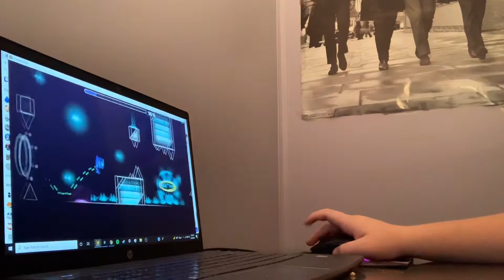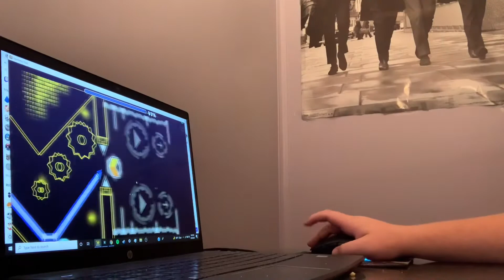Armadyne 100% [by giron] (insane demon)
I beat this like a week ago lol didn’t feel like uploading L
Enjoyment - 8/10
Attempts - I don’t know probably under 400 lol